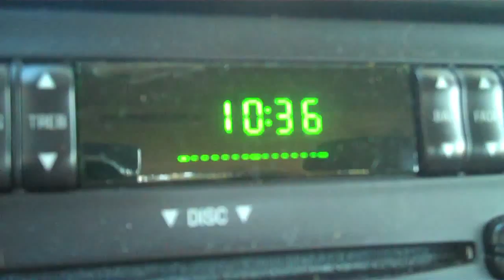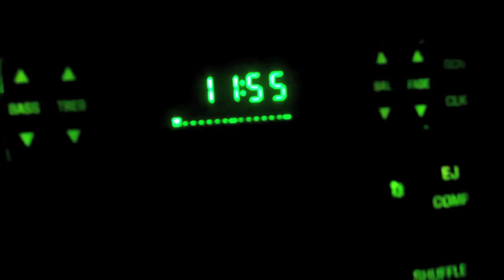Mongoose! (Day 332 - 10/22/10)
Another 13 hour shoot? LET'S CRANK OUT A MOVIE!